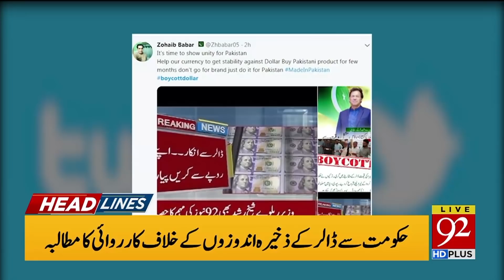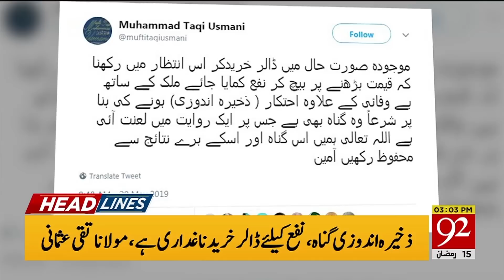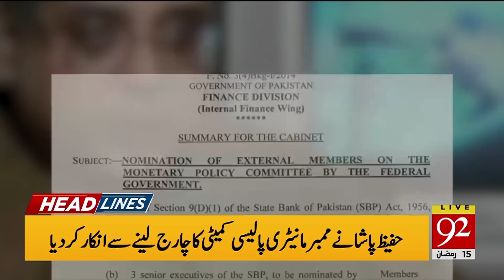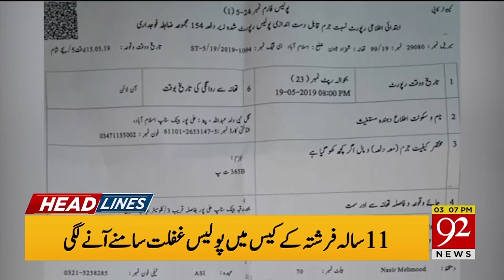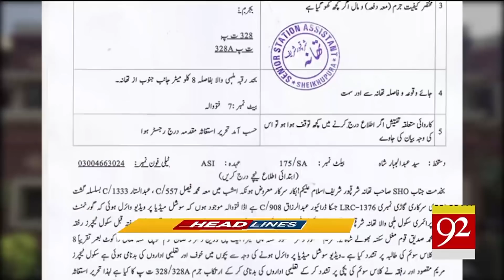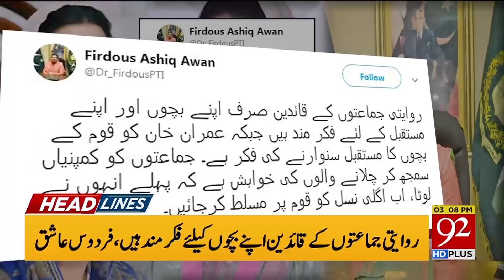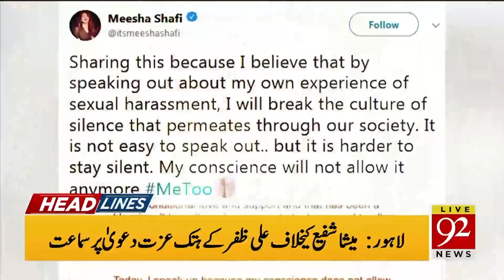Headlines | 3:00 PM | 21 May 2019 | TSP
Jubilant Wahab Riaz has asked fans to pray for his success in the World Cup 2019.